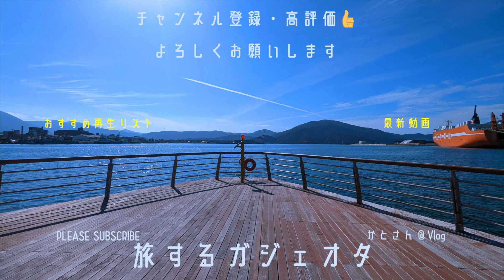#451 つるし雛 長野県根羽村 ネバーランド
長野県下伊那郡根羽村にあるネバーランド
この時期はつるし雛が飾られます
その数、約2000体！

・ネバーランド

撮影機材
・Nikon1 J1
・DJI ACTION 2
・JOBY WAVOPod マイク
・JOBY WAVO モバイルマイク
・JOBY テレポッドスポーツ

BGM
・5min. "夜想ラヂオ" まんぼう二等兵